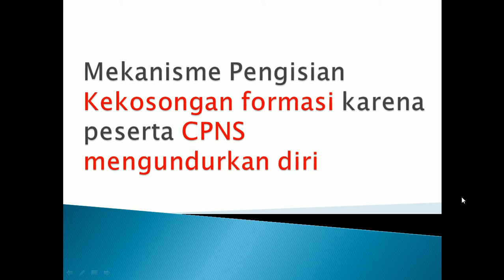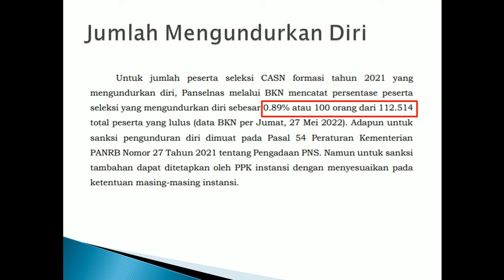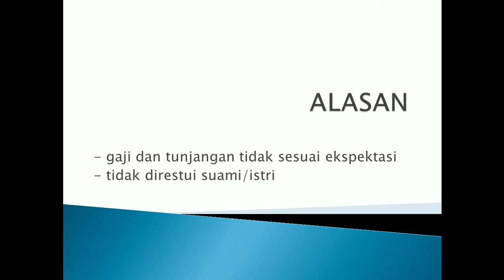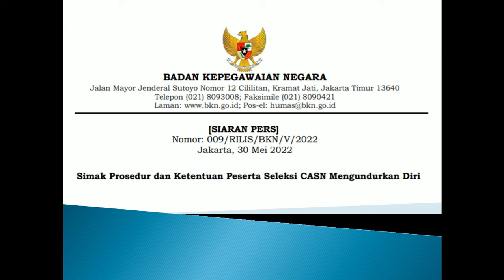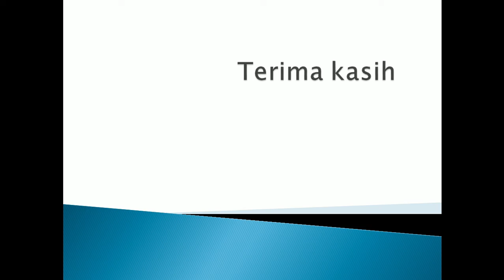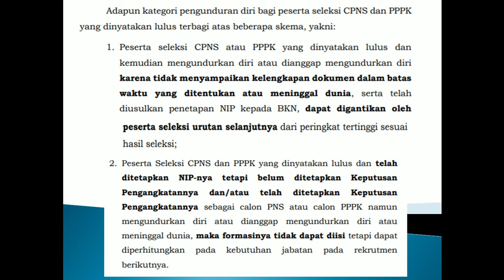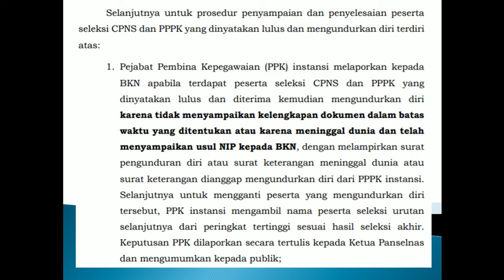mekanisme pengisian kekosongan formasi oleh peserta rangking 2 karena CPNS mengundurkan diri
berikut adalah informasi tentang pengisian formasi kosong akibat peserta CPNS tahun 2021 banyak yang mengundurkan diri. Pantau terus website instansi yang kalian lamar, siapa tahu kalian menggantikannya.